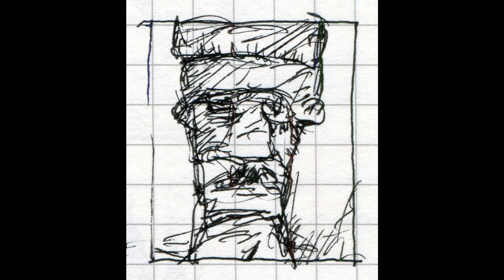KRK QQ - Spy in the Sky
Tdann oblend npuur